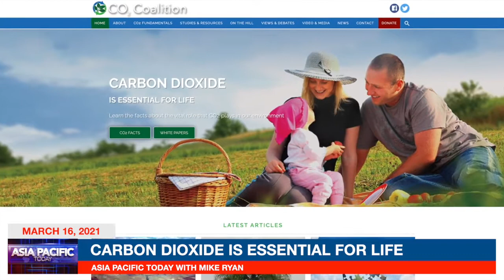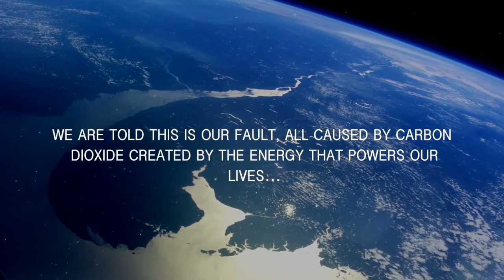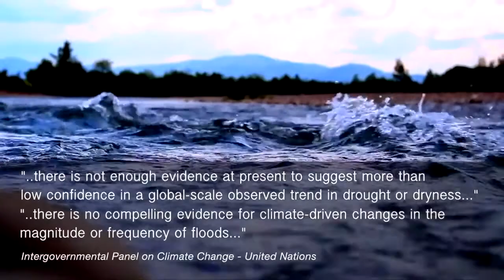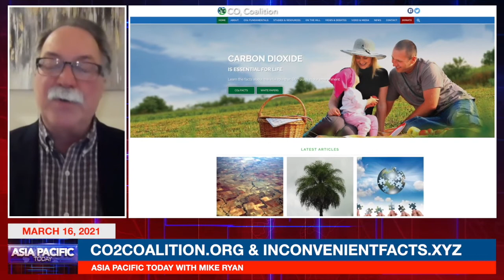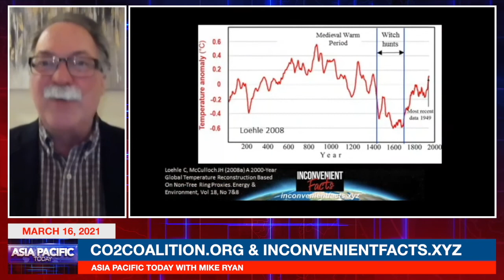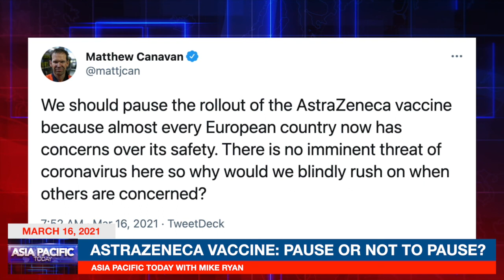SOME INCONVENIENT FACTS WITH GREGORY WRIGHTSTONE, EXECUTIVE DIRECTOR CO2 COALITION.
Today our guest is Gregory Wrightstone, Executive Director of the CO2 Coalition.

Gregory Wrightstone is a geologist with more than 40 years of experience researching and studying various aspects of the Earth’s processes. He earned a bachelor’s degree from Waynesburg University and a master’s from West Virginia University, both in the field of geology. He has been accepted as an expert reviewer for the Intergovernmental Panel on Climate Change (AR6). Greg is the author of the bestselling book Inconvenient Facts – the science that Al Gore doesn’t want you to know.

The CO2 Coalition was established in 2015 to educate thought leaders, policy makers, and the public about the important contribution made by carbon dioxide to our lives and the economy.

The Coalition seeks to engage in an informed and dispassionate discussion of climate change, humans’ role in the climate system, the limitations of climate models, and the consequences of mandated reductions in CO2 emissions.

They seek to strengthen the understanding of the role of science and the scientific process in addressing complex public policy issues like climate change.

EDITORIAL

Election after Election in Australia, politicians sacrifice themselves to climate change - promising to do more to destroy the Australian coal industry and make our energy supply more costly and insecure.

It's our version of Groundhog Day. every election, from state to federal. Get rid of that stinking coal.

And while the electorate likes the idea of renewable energy, they don’t like paying the high prices that go with it. Radical climate change policies and the parties promoting them, are rejected time and again.

But it matters not what the people want; climate change policies and their destructive goals become ever more entrenched with the advocacy if global, corporate and vested interests.

Most of us know little about the science, or whether human induced climate change is responsible for the severity of present day bushfires, droughts and hurricanes. Too bad that our climate policies will do nothing to address this. And why is the debate so lopsided? Why is it always focused on renewable energy? What about carbon capture, or more nuclear energy capacity - if emissions are really of concern?  Me...I like coal. There is a lot of BS around.

ASIA PACIFIC TODAY. March 16, 2021`